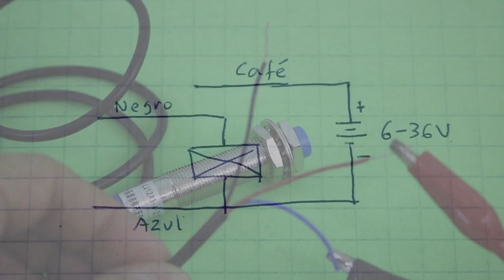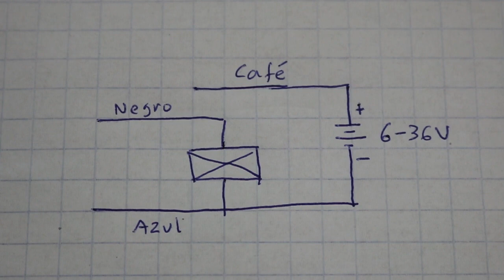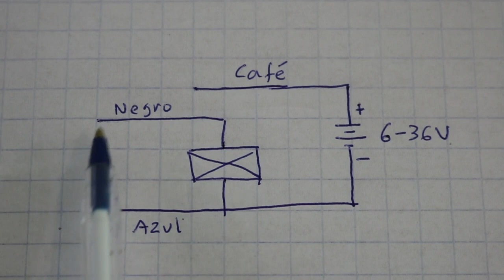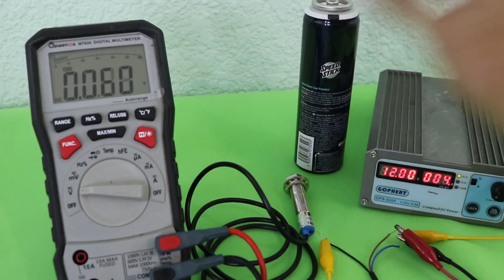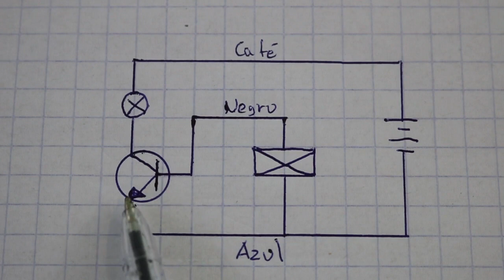Cómo Usar el Sensor de Proximidad Inductivo